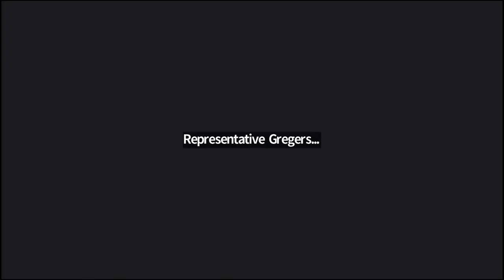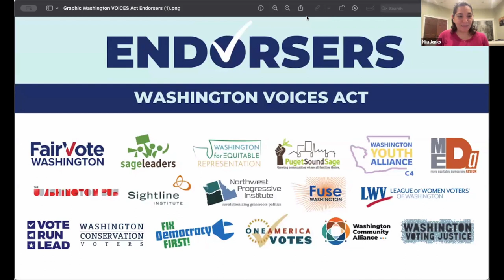RCV Roadmap: Talking to Your Legislators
Join FairVote Washington and guests Representative Mia Gregerson and Political Advisor John Wyble to learn how you can be an effective advocate when talking to legislators.